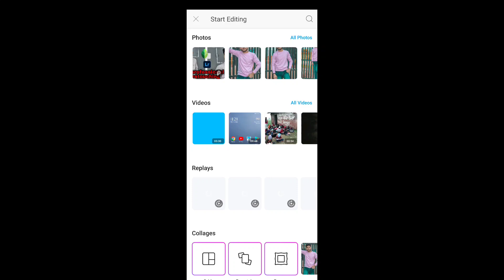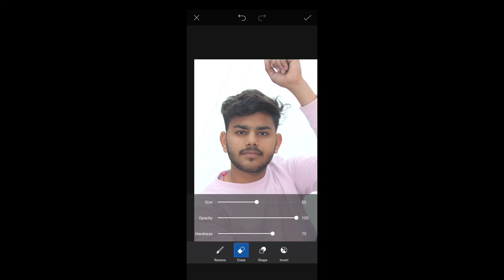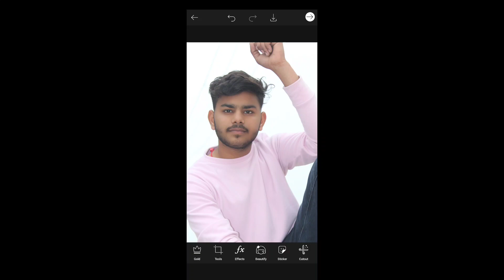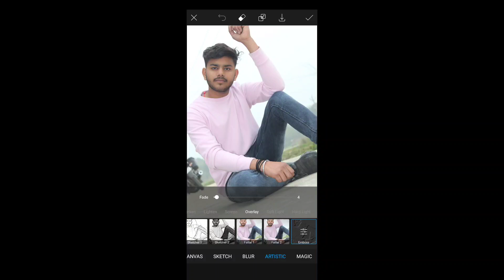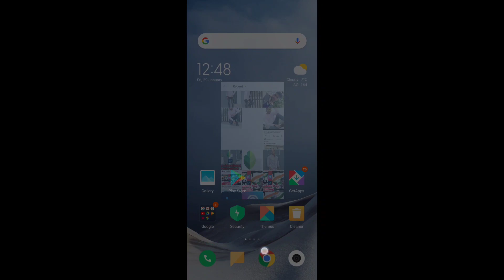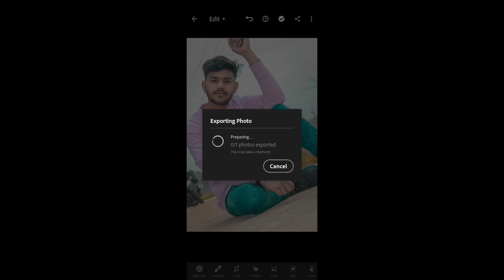Realistic skin smoothing tutorial || skin smoothing in picsart || By dkcreativeeditz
Hello there
In this video iam going to show you realistic skin retouching and smoothing tutorial
In picsart and lightroom
In mobile tutorial